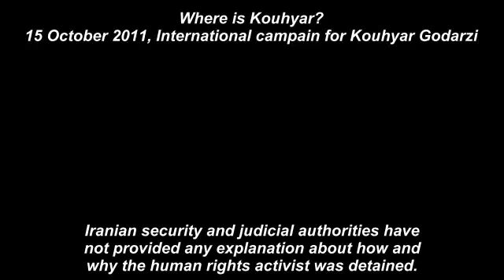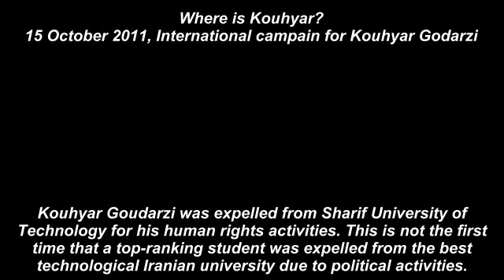Where is Kouhyar Goudarzi?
15 October 2011, International campain for Kouhyar Godarzi